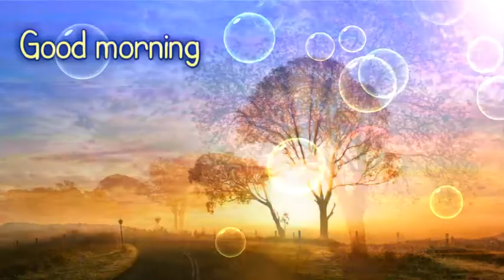good morning video | good morning status | latest WhatsApp status video | @ON தமிழ்